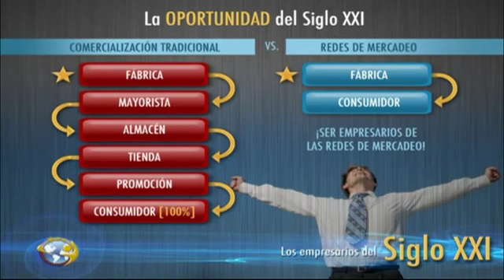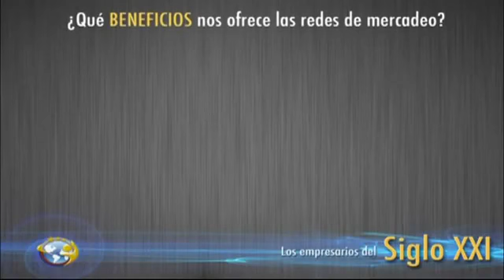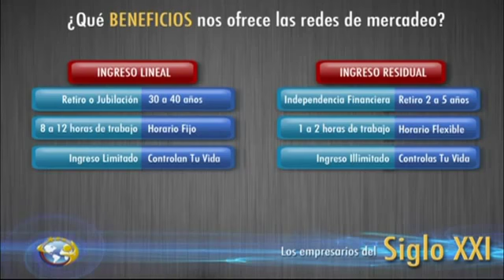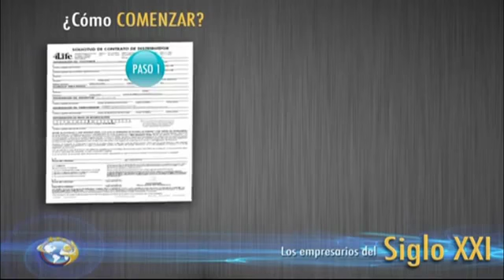Int4life-Modelo de Plan Empresarial-DIP Herminio Nevarez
Te invito a ser parte de este sistema financiero que estas cambiando las vidas de miles de personas en el mundo.